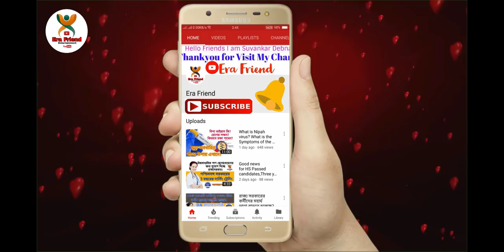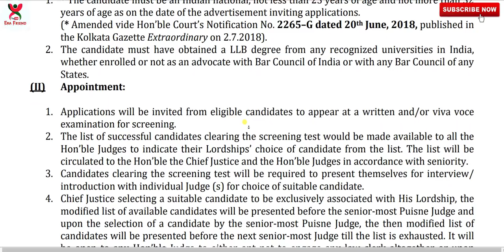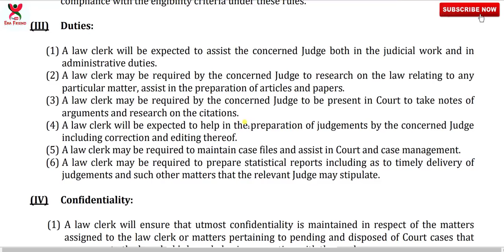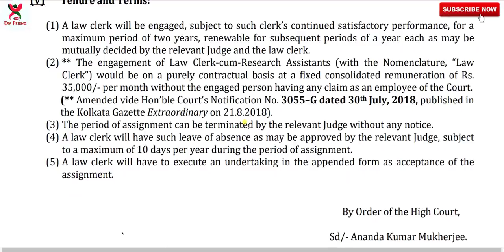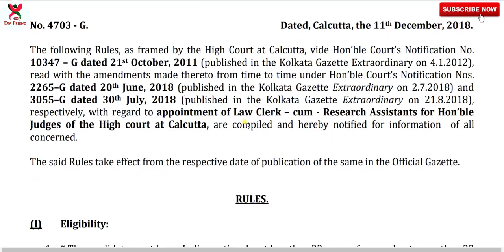হাইকোর্টে ল ক্লার্ক নিয়োগ কিভাবে হবে? calcutta high court | kolkata high court job | law clerk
Calcutta high court | kolkata high court job | law clerk, recruitment Kolkata High court.

About this Video:
The High Court at Calcutta, vide Hon’ble Court’s Notification No. 10347 – G dated 21st October, 2011 (published in the Kolkata Gazette Extraordinary on 4.1.2012), read with the amendments made thereto from time to time under Hon’ble Court’s Notification Nos. 2265–G dated 20th June, 2018 (published in the Kolkata Gazette Extraordinary on 2.7.2018) and 3055–G dated 30th July, 2018 (published in the Kolkata Gazette Extraordinary on 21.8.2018), respectively, with regard to appointment of Law Clerk cum Research Assistants for Hon’ble Judges of the High court at Calcutta, are compiled and hereby notified for information of all concerned. The said Rules take effect from the respective date of publication of the same in the Official Gazette.

Thank you very much for your love and support. You continue to support us in this way and you will get new videos in the same way. Thank you very much for your precious time.